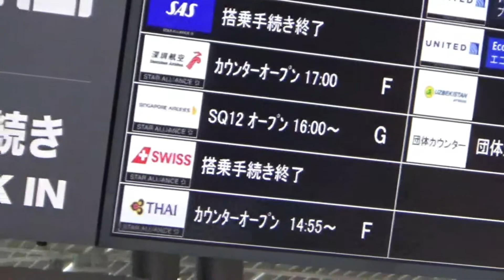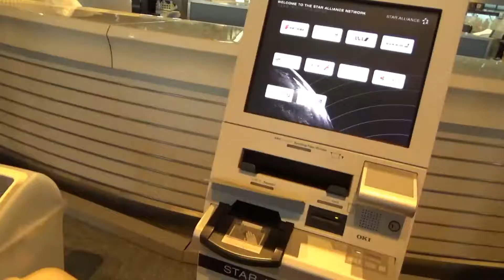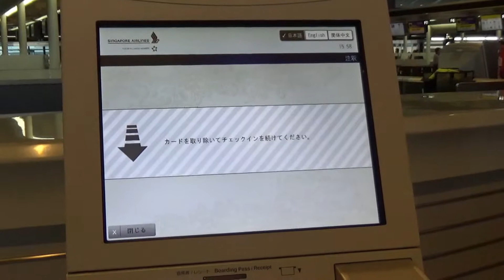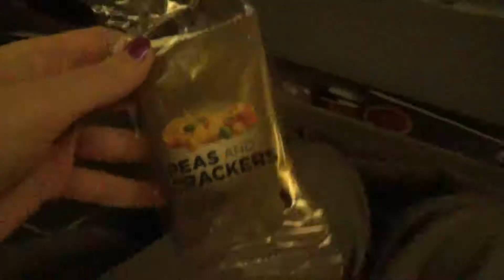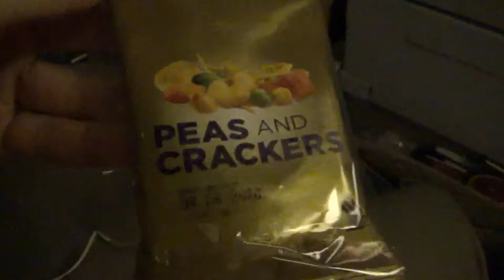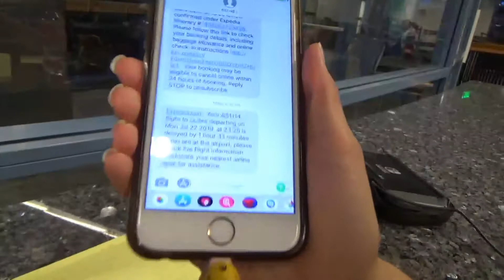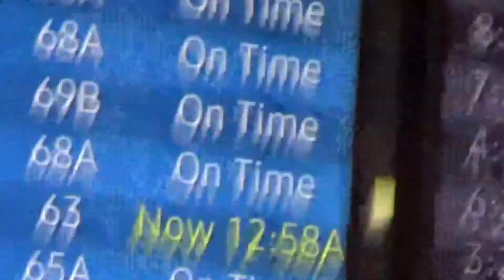Japan Vlog Day 13: Travel Hell and Final Thoughts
The day we left Japan! We had a very stressful 36 hours of travel to get back to DC...the struggle was too real.